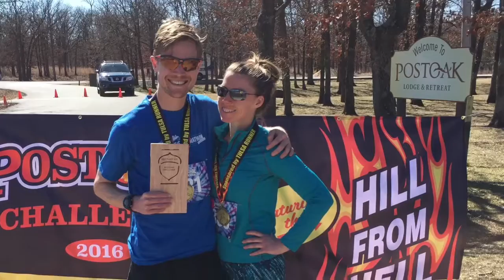Faster & Stronger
Running motivation and inspiration.  Follow me as my friends and I run Tulsa area races including the Route 66 Marathon, Bedlam Run, Post Oak Lodge Trail Run, and the Hance Henry.  We spent many training runs at beautiful Turkey Mountain.